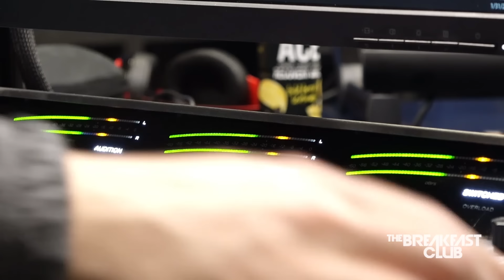Are You Obligated To Put Your Family On To Your Success?